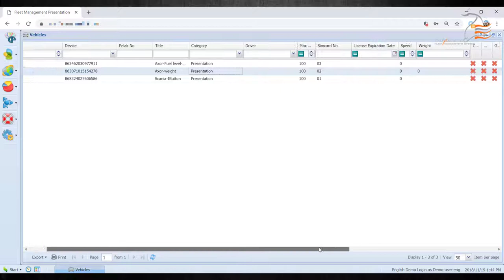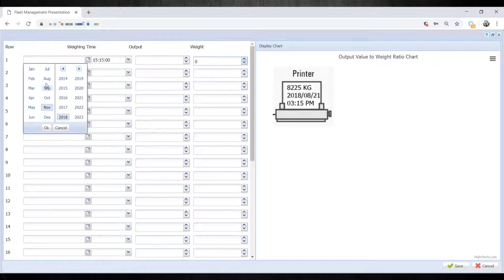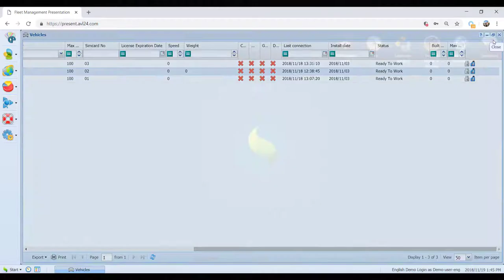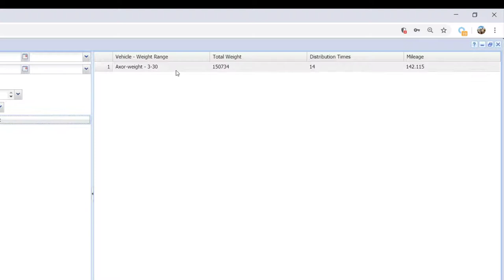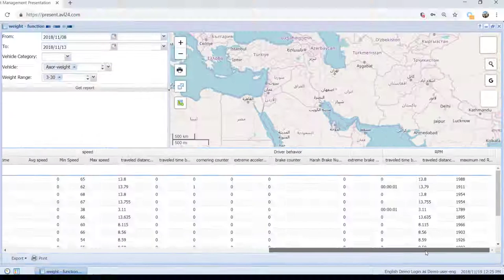Online onboard scaling ( Axle load sensor )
For many types of trucks, knowing the loaded weight is important for operating safely and maximizing payload whilst avoiding fines for overloading. According to the complexity of in motion load weight calculation, our approach is more stable, inexpensive & good precision than other methods.